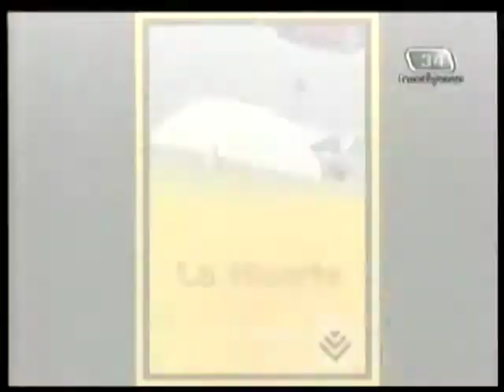Cesvi México lanza campaña de seguridad vial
Nota de TV Mexiquense sobre la campaña de seguridad vial que ha lanzado Cesvi México sumándose a los esfuerzos en la Década de Acción por la Seguridad Vial 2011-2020.